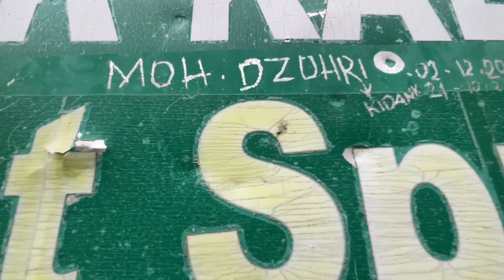INDAHNYA DANAU SEGARA ANAK DAN JALUR TOREAN SERTA SUKA DUKA PORTER RINJANI#gunungrinjani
Assalamualaikum..Apakabar semua?akhirnya saya upload video lagi.hihi..ini adalah video pendakian gunung rinjani part terakhir.Saya ucapkan terima kasih untuk semua orang2 baik yang ada divideo ini juga yang saya temui selama perjalanan dari bekasi-lombok-rinjani.Kalo ada pertanyaan seputar pendakian rinjani silahkan tulis di kolom komentar yah..